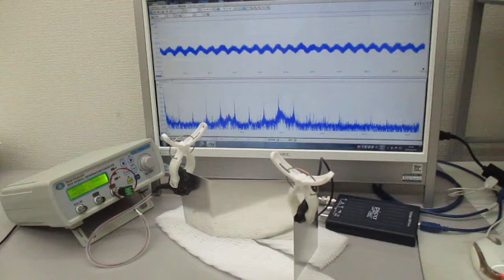超音波と表面弾性波（超音波システム研究所）